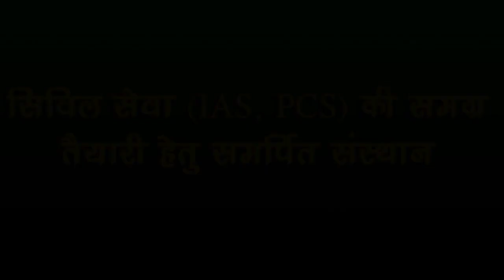BPSC TOPPER'S TALK | POOJA PRIYDARSHINI | SUPPLY INSPECTOR | HINDI LIT. (178 Marks) | SAMVAD IAS